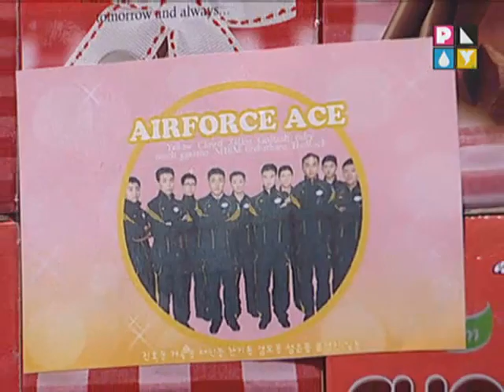SPL ggaemo vs n.Die_soO 2010-11-10 @ Icarus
Map: Icarus

ggaemo (Zerg)
- Name: 김경모 (Kim Kyung Mo)

 vs

n.Die_soO (Zerg)
- Name: 어윤수 (Eu Yoon Su)
- Team: SK Telecom T1

League: 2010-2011 Shinhan Bank Proleague

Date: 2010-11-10